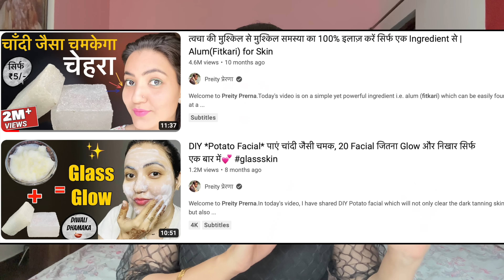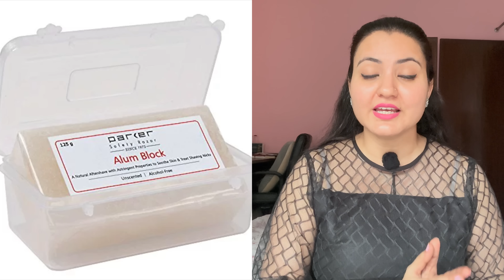5/- रूपए का आयुर्वेदिक पत्थर मुश्किल से मुश्किल परेशानी को करेगा 100% हल | Magical Benefits of Alum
Welcome to Preity Prerna. Today I am sharing an amazing video on Alum (fitkari) and its benefit for hair, skin and health. Alum is one of the most magical ingredient when it comes to our health. So here I am sharing 10 amazing life saving hacks of alum which you can easily follow and get benefit out of it.

Yours truly 🤓
Preityप्रेरणा💕

🔎Links to the Products I have used:
Fitkari (Alum)
Betroot Powder
Chia Seeds
SandalWood Powder
Rose Petal Powder
Hibiscus powder
Neem Powder
Kasturi Haldi / Turmric Powder for face
Organic Honey

alum benefits, alum for skin, alum for pimples, alum for skin care,How to use alum or alum powder ya fitkari powder and daily life use of alum yaani fitkari ke fayde jaano is video me. How alum works for skin brightening, diy anti-aging cream, alum as best fluoride free tooth paste fitkari ke fayde balo ke liye, fitkari ke fayde danto ke liye,fitkari ke labh, fitkari ke fayde teeth ke liye, fitkari for face,